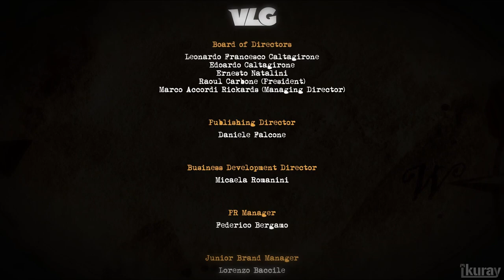Willy Morgan and the Curse of Bone Town - FULL DEMO PC Gameplay [1080p HD 60FPS ]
Willy Morgan is a third-person adventure game, set in a fantasy pirate-themed world with a modern touch. Combining the traditional point-and-click genre gameplay with a unique cartoon 3D graphics, Willy Morgan has the dreamy atmosphere, the humor and the freedom to explore typical of timeless classics such as Monkey Island.

The story unfolds through funny dialogues and challenging puzzles.
Keen powers of observation, intuition and imagination are going to be needed in order to succeed and ultimately find the truth.

Non-linear gameplay – Explore without constraint, collect items and solve brilliant puzzles
Unique graphic style – A fanciful deformed world with a magical atmosphere
Full HD quality – Cinematographic cutscenes and over 50 locations to see
A Pirate world with a modern twist – Pirates and computers...? Well, why not!
15 NPCs to interact with – Learn about the story through several hours of interactive dialogues packed with irony and easter eggs
Original soundtrack – More than 2 hours of original music

10 years have passed since the mysterious disappearance of Willy's father, the famous archaeologist Henry Morgan. One day, the postman delivers him a strange letter:

“If you receive this letter, it means that something went wrong
and it’s up to you to finish what I started. Go as fast as you can
to Bone Town, room 09, but don't trust anyone...”
Specs: i5 9400F, NVIDIA GEFORCE RTX 2070 8GB,
16GB Corsair 2400MHZ DDR4 8GBx2.